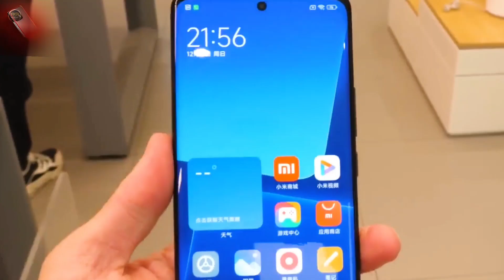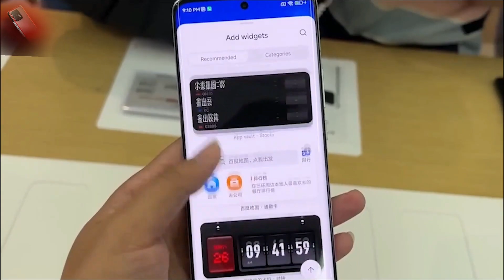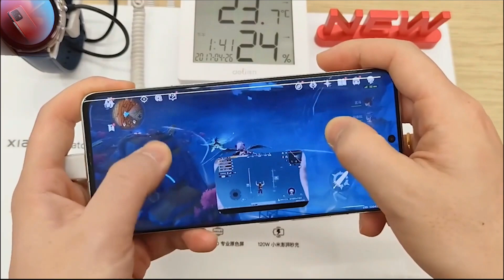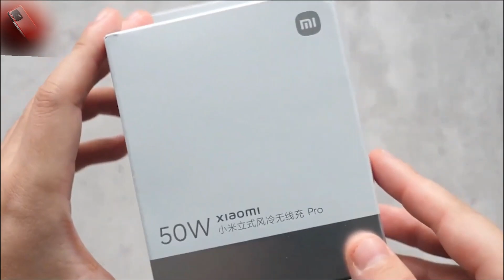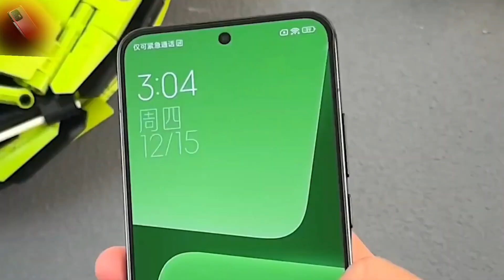Xiaomi 13 Pro 5G ~ 8 Gen 2, 120W, Samsung E6 Amoled 3D Curved